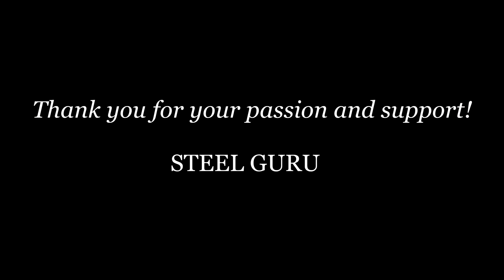War Thunder Logic